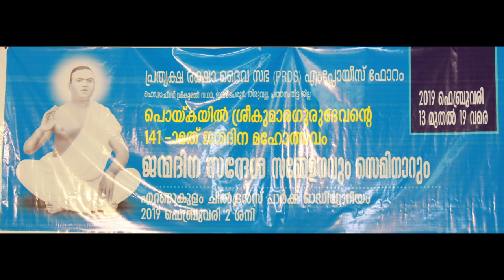ജാതി സംവരണം സാമൂഹ്യ നീതിയുടെ അടിത്തറ | Amal C Rajan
ജാതി സംവരണം സാമൂഹ്യ നീതിയുടെ അടിത്തറ | Amal C Rajan . Organized by PRDS on 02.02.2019 at Children's Park hall ,Ernakulam